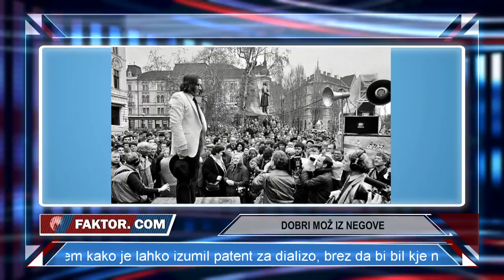FAKTOR #228: DOBRI MOŽ IZ NEGOVE (Igor Kršinar, Tino Mamić)